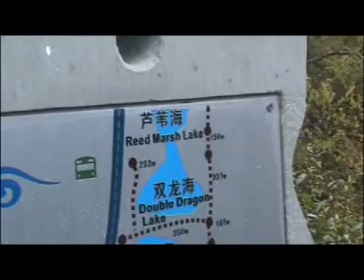Jiu Zhai 02.mpg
Lots of waterfall in this clips.. it is a nice and refreshing!